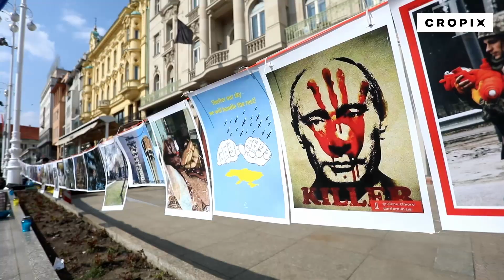Mirni prosvjed na Trgu bana Jelačića protiv rata u Ukrajini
Zagreb, 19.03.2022 - Mirni prosvjed na Trgu bana Jelačića protiv rata u Ukrajini. Snimio: Marko Todorov / CROPIX